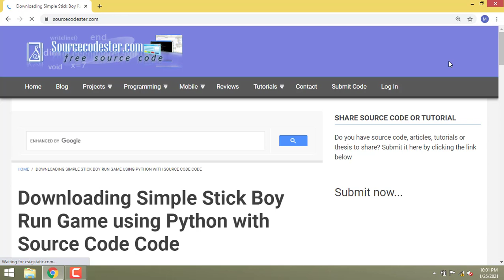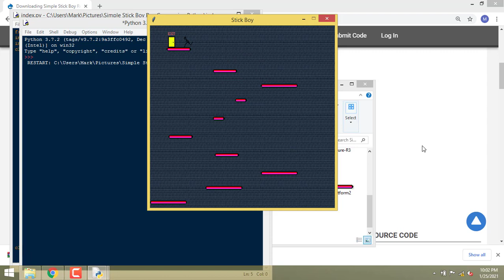Simple Stick Boy Run Game using Python